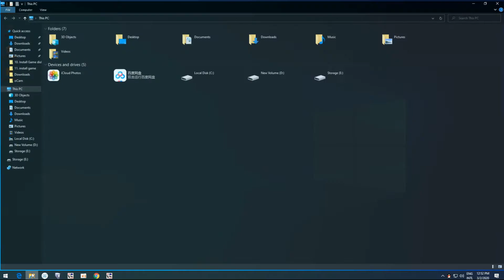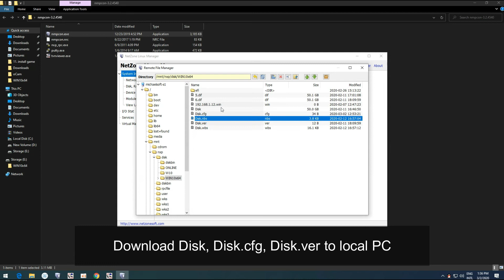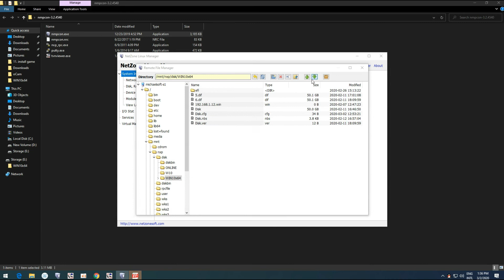DDS+ Diskless System: 12. Back Up Master Image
**APPLICABLE FOR SERVER VERSION 3514 AND ABOVE ONLY

DDS+ Features
• Multi-Driver Support
• Multi-OS Selection (Linux or Windows OS)
• Multi-Image Concurrently
• Multi-Sync Support
• Multi-Restore Support
• Free Server OS Licensing
• Supports RAID Technology
• Accelerated Network Performance
• No Need Hard Disk Drive on Workstation
• Load Balancer Feature & "ZERO" Down Time
• Less Maintenance, Save Time & Cost-Effective
• Recovery Upon Reboot, NO Recovery Software/Hardware/Backup/Cloning Needed

The Ideal Diskless System Solution used for Call Center, Computer Lab, Library, Computer Training Center, Office, Cybercafe. Hotel & School!